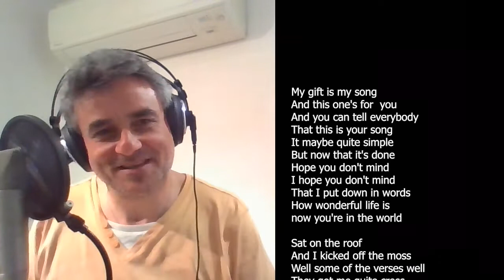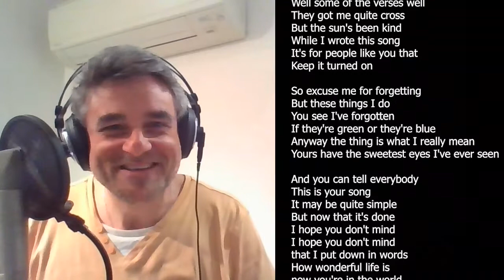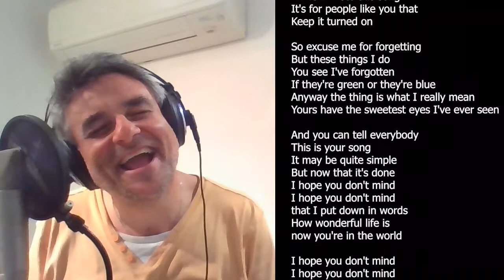ROBERT STEINER: Your song (Moulin rouge - John/Taupin)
Performed by: Robert Steiner